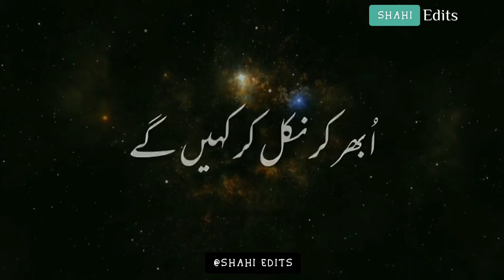Aaj Kainat Ki Akhri Rat Hy ||Sad Bayan||Maulana Tariq Jamil @shahiedits3486